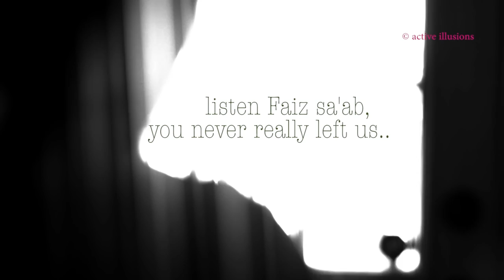Faiz Ahmad Faiz : Mujhse Pahli Si Mohabbat : Surekha Sikri in Urdu Studio with Manish Gupta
Faiz Ahmad Faiz (Punjabi, Urdu: فیض احمد فیض ‎, born 13 February 1911 – 20 November 1984) MBE, NI, Lenin Peace Prize was a Pakistani intellectual, revolutionary poet, and one of the most celebrated writers of the Urdu language, having been nominated four times for the Nobel Prize for literature. Mujhse Pahli Si Mohabbat is the most popular and most respected NAZM in the world.

Asst. : Tanu Sharma